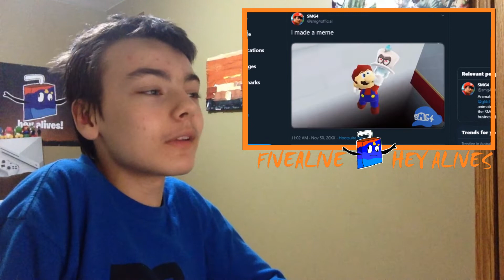SMG4: SMG4 Runs Out of Memes - Reaction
Hey Alives I'm FiveAlive And Today I'm Going To Be Reacting To SMG4: SMG4 Runs Out of Memes By SMG4!